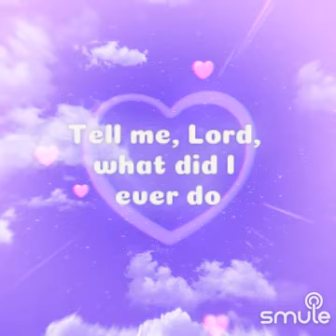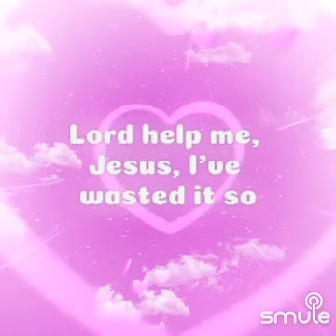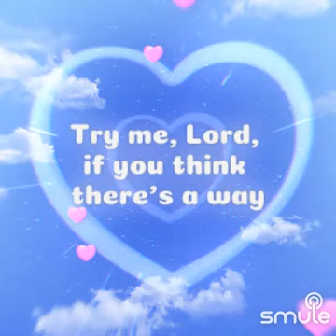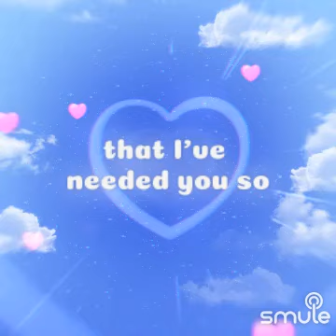WHY ME LORD